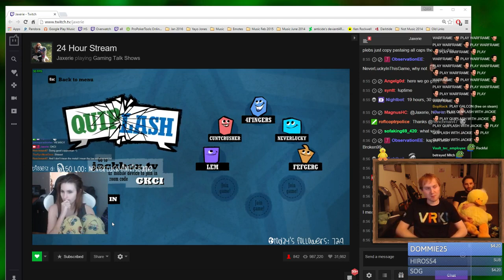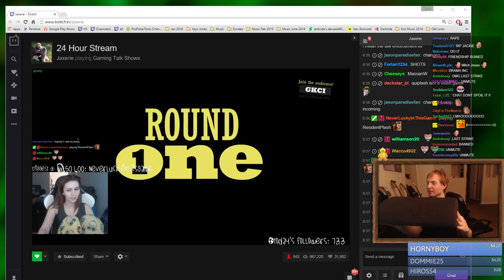Reckful puts his banana in Jaxerie and runs away